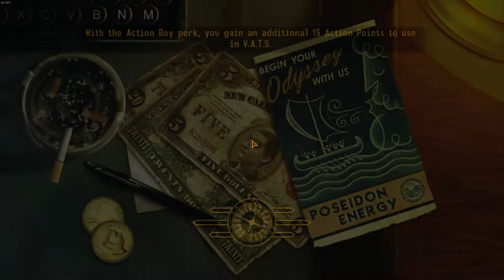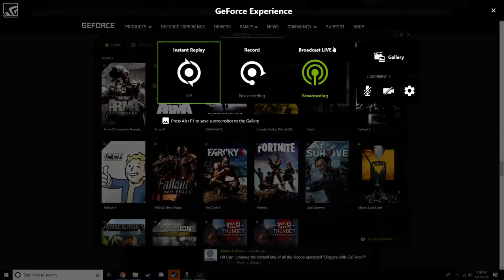Fallout - New Vegas